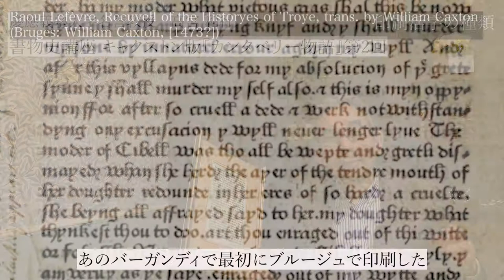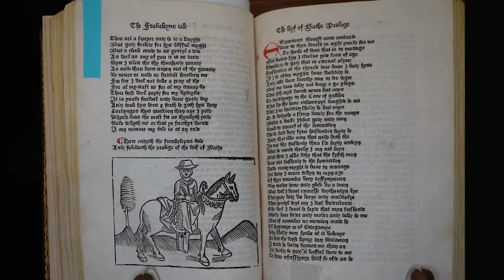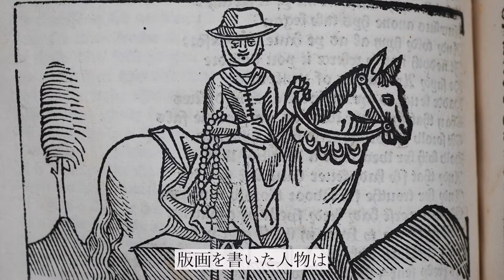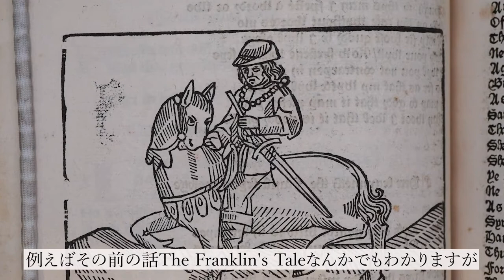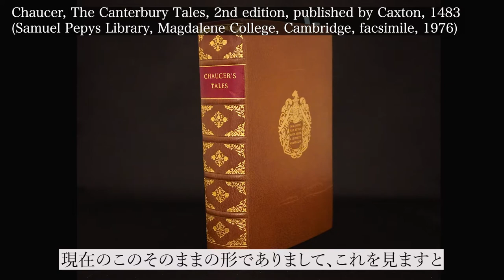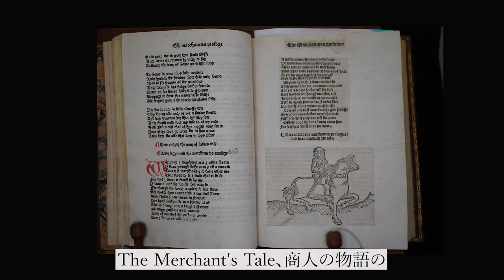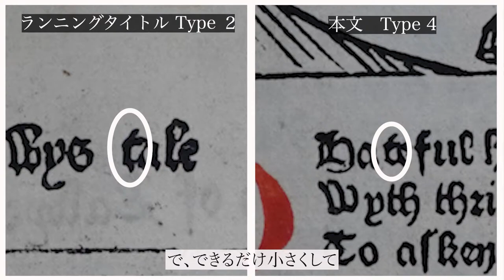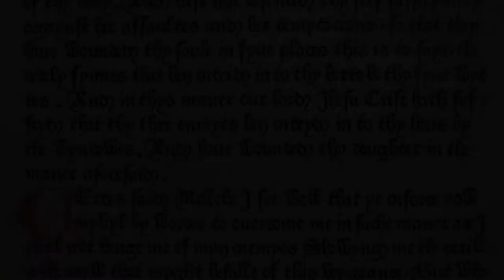書物史講座 キャクストン版『カンタベリー物語』 第2回(#33) 初版と第二版の相違点は？印刷活字の種類、バースの女房の木版画、ロザリオ・数珠の描かれ方、サミュエル・ピープス旧蔵本のファクリミリ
後半では、チョーサーの『カンタベリー物語』を取り上げて、初版（1476年）と第2版（1483年）の相違を探る。大陸から戻ったキャクストンがタイプ２という活字を用いて初版を組んだのに対して、第2版ではタイプ２は欄外見出しに、小さなタイプ４が本文の植字に用いられた。

第2版にはカンタベリー巡礼の姿を挿絵に採用したが、職人が本文をろくに読まずに絵を描いたことは、バースの女房が馬に横座りに座っている事実で分かる。本文では男だてらに跨っているからである。ロザリオの使用など、細かい点に注目すると、面白い現象が見られる。

In the second half ot the talk, the first edition (1476) and the second edition (1483) are taken up for comparison,in terms of Caxton's Type 2 for the first and Type 2 and 4 for the second edition.

In the latter, Canterbury pilgrimsare visualized, but the craftsman did not pay accurate attention to the text, which is detected in the case of the Wife of Bath. She is illustrated sitting on the horse sideways, while the text depicts her striding over it, showing her masculinity.

00:00 イントロ、今回の内容
00:40 印刷活字の種類
01:10 印刷年号推定の傾向
01:42 第二版の特徴
02:31 バースの女房の木版画
04:21 ロザリオ・数珠の描かれ方
06:49 ピープス旧蔵本のファクシミリ
09:18 高宮蔵第二版の特徴
10:22 印刷活字Type2、Type4
11:17 ガイドレターWの特徴

◆使用画像　（慶應義塾大学メディアセンターデジタルコレクションより使用許諾）

ルフェーヴル 『トロイ歴史集成』ウィリアム・キャクストン訳
Raoul Lefèvre, Recuyell of the Historyes of Troye, trans. by William Caxton (Bruges: William Caxton, [1473?])

Chaucer, Canterbury Tales, [Westminster: Caxton, 1476], single leaf.
キャクストンがブルージュから帰国してウェストミンスター寺院の一画に設けた印刷所で
印刷出版した第１号の印刷物。De Ricci, 22。零葉でも現存する例は少ない。

Chaucer, Canterbury Tales, [Westminster: Caxton, 1483], imperfect copy, with an 18th century bookplate of Henry Bonham, De Ricci, 23.　現本への記録なし。
初版後7年後に、新たな写本を基に、カンタベリー巡礼の木版画を入れて印刷した第２版。木版画はde Wordeの第３版に継承された。

Paul Needham, 'The Canterbury Tales and the Rosario: A Mirror of Caxton's Devotions?', The Medieval Book and a Modern Collector: Essays in Honour of Toshiyuki Takamiya, ed. by Takami Matsuda , Richard Linenthal, and John Scahill, Cambridge: D. S. Brewer, 2004, pp. 313-356
ポール・ニーダム「『カンタベリー物語』とロザリオ：キャクストンの信心の現れ？」、松田隆美・リチャード・リネンタール・ジョン・スカヒル編『中世の書物と現代のコレクター：高宮利行祝賀論文集』、ケンブリッジ：D. S. ブルーア社、2004、313ー356ページ

Chaucer, The Canterbury Tales, 2nd edition, published by Caxton, 1483, privately owned
チョーサー『カンタベリー物語』第2版、キャクストン出版、1483年、個人蔵

Chaucer, The Canterbury Tales, 2nd edition, published by Caxton, 1483 (Samuel Pepys Library, Magdalene College, Cambridge, facsimile, 1976)チョーサー『カンタベリー物語』第2版、キャクストン出版、1483年 (ケンブリッジ大学モードリン・コレッジ、サミュエル・ピープス図書館蔵、ファクシミリ、1976年）

キャクストンによる英国印刷500年を迎えた1976年、ケンブリッジ大学モードリン・コレッジは、卒業生のサミュエル・ピープス旧蔵のチョーサー作『カンタベリー物語』第２版（1483年、キャクストン印行）を、J.A. W.ベネット教授の序文付きでカラー復刻した。ピープス本の欠葉は、完全本のオクスフォード大学セント・ジョンズ所蔵本から借用した。この第２版には、登場人物のカンタベリー巡礼たちを描いた挿絵が挿入されており、後続の印刷業者に影響を与えた。復刻版には２種類の製本があるが、高額な限定版はピープス本の装丁を再現している。

William Thynne, ed., The workes of Geffray Chaucer newly printed, with dyvers workes which were never in print before, 1532.
ウィリアム・シン編『ジェフリー・チョーサー著作集、未出版のさまざまな作品を含み、新たに印刷された』、1532

◆最新刊『書物に魅せられた奇人たち　英国愛書家列伝』Amazonへのリンクはこちら

ご質問やリクエストお待ちしております。
動画内で使用している音楽、画像、動画の一部はAdobe stockライセンスアセット、Wikipedia  Public Domain、National Portrait Gallery, Londonライセンス有料アセット、許諾を得た慶應義塾大学メディアセンターデジタルコレクションを含みます。